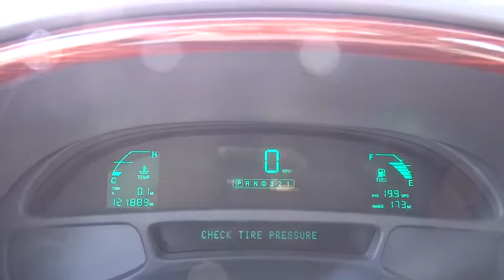2005 Cadillac DeVille used, Denver, Aurora, Colorado Springs, Northglenn, Westminster, CO 5074E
2005 Cadillac DeVille

4970 Oneida Street Ste.

LOW MILES EXCELLENT CONDITION